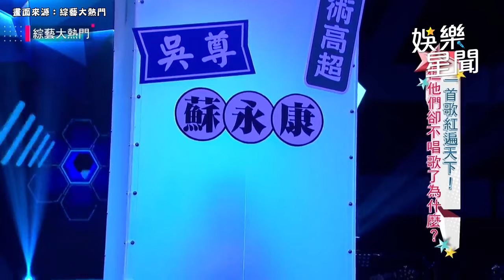經典歌曲回顧！找回好久以前的回憶...多年過去歌聲依舊讓人驚豔｜綜藝大熱門Hot Door Night｜三立娛樂星聞